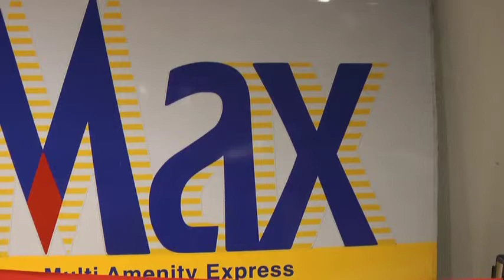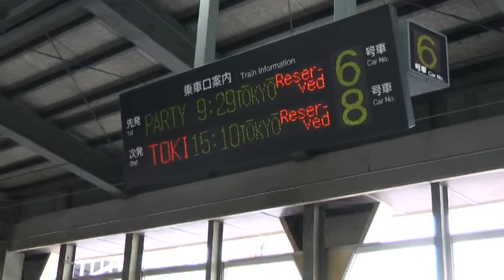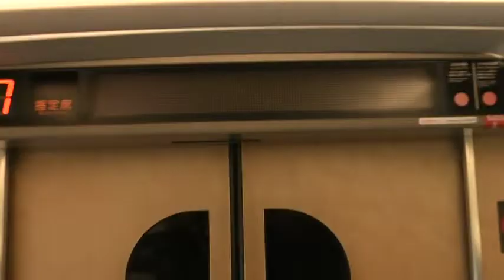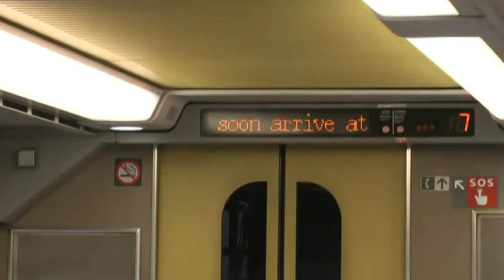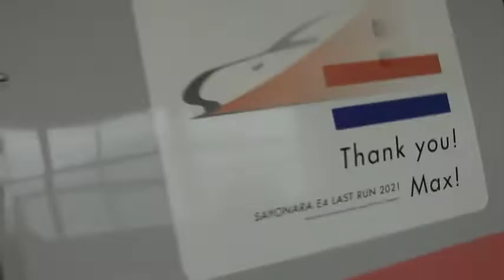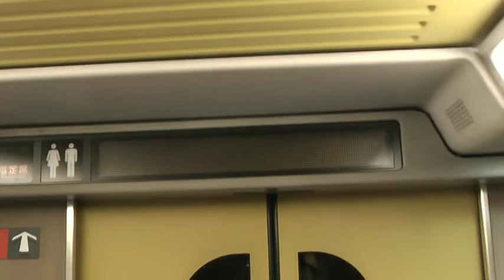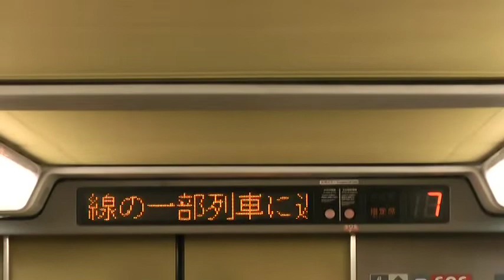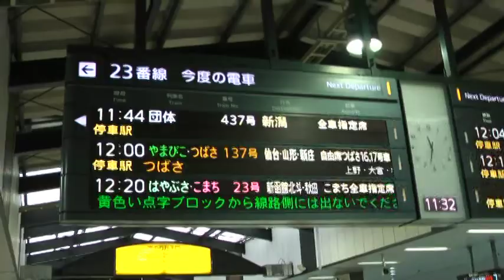10月１７日サンキューMaxとき団体専用列車４３6号新潟から東京までの乗車動画です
１０月１７日サンキューMaxとき団体専用列車４３6号、新潟から東京までの乗車動画です。良ければご覧ください